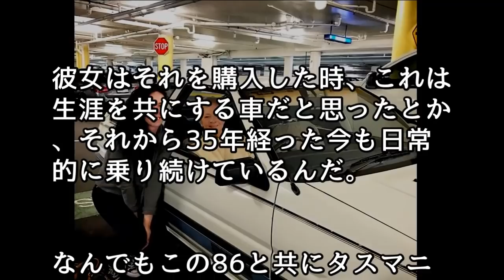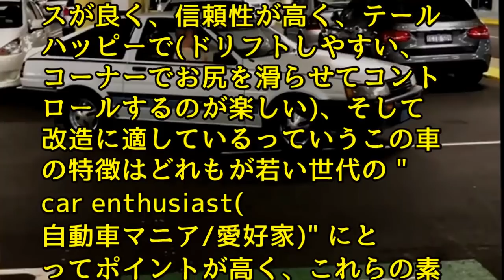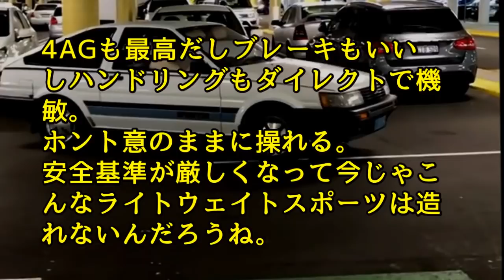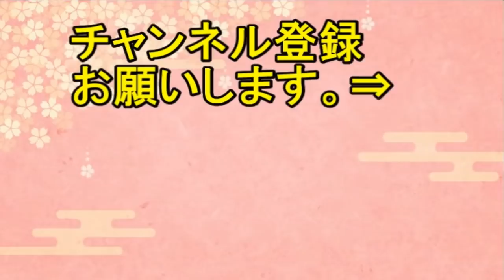【海外の反応】衝撃！トヨタ・ハチロク（トヨタ・AE86）を35年間愛し続けているオーストラリアのご婦人オーナーがステキ過ぎる！【日本人も知らない真のニッポン】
今日の動画  　【海外の反応】衝撃！トヨタ・ハチロク（トヨタ・AE86）を35年間愛し続けているオーストラリアのご婦人オーナーがステキ過ぎる！【日本人も知らない真のニッポン】

衝撃!!英国メディアがある光景に日本の子供の凄さを痛感！外国人が日本教育との差を見て世界驚愕！その理由とは…【海外の反応】

外国人びっくり!!奇跡的な方法で演奏する日本人女性の姿に世界中が感動!!その音色に思わず涙する、その理由とは【海外の反応】

【海外の反応】衝撃！大坂なおみ　仰天スポンサー契約をアディダスと締結！女性アスリートとして最高金額！10億円近いスポンサー契約か！？【日本人も知らない真のニッポン】

【海外の反応】「セリーナが間違ってる！」大坂なおみと戦ったセリーナをぶったぎる米黒人キャスターに米国人が賛同の嵐！【日本人も知らない真のニッポン】

【海外の反応】モンスターバイク　"カワサキ「Ninja H2」”に世界中の警察がお手上げ！？速すぎるモンスターに海外から驚きの声殺到！！【日本人も知らない真のニッポン】